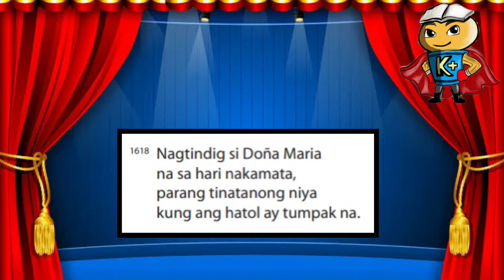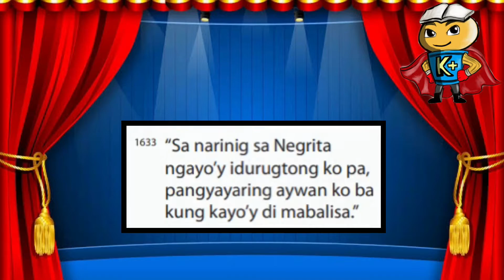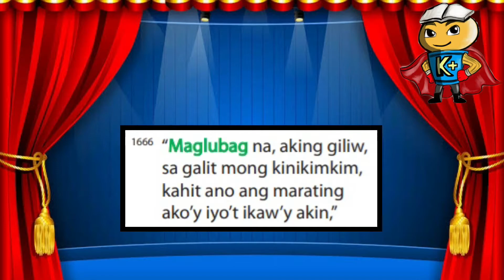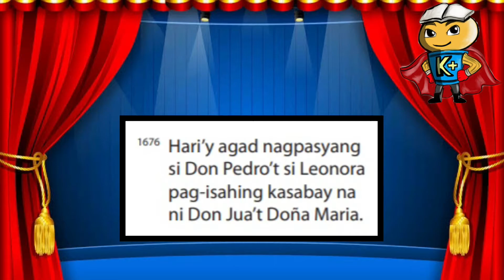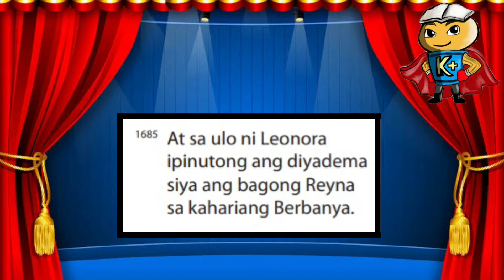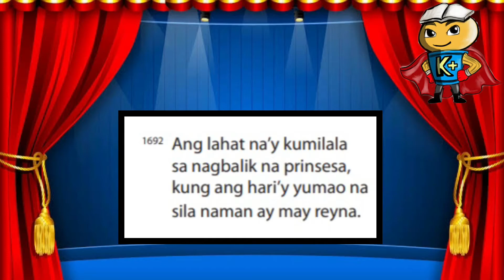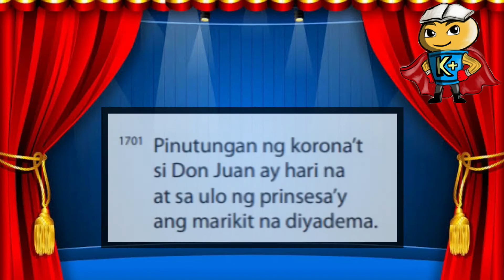Ang Kasal: Pagbabasa Ng Mga Saknong 1616-1712 ng Ibong Adarna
Another day, Another educational vlog nanaman tayo!

Para sa lecture series na ito ay babasahin natin ang mga saknong ng Ibong Adarna.
Ipagpaumanhin ang ilang salitang may maling pagkakabigkas. Salamat!

Iba pang mga Lecture Videos na may mga kaugnayan pagbabasa ng mga saknong sa Ibong Adarna:

You may send us on:
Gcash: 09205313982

Sangguniang Kaalaman:
Karapatang-ari sa Pilipinas 2012
Rex Book Store, Inc.
RBS Serye sa Filipino – Panitikan
Obra Maestra I (Ibong Adarna)
Ikaapat na Edisyon 2012
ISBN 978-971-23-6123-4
Klasipikasyon: Batayang Akdang Pampanitikan
(03-FP-00025)Inilathala na may karapatang-ari 2012 at ipinamahagi ng
Rex Book Store, Inc. (RBSI)
 na may punong tanggapan sa 856 NicanorReyes Sr. St., Sampaloc, Manila / Tel. Blg.: 735-1364, 736-0567